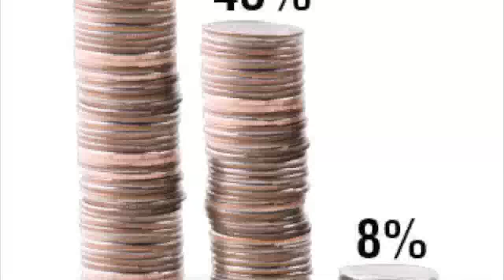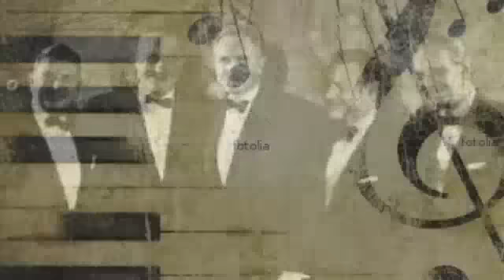Xololanxinxo The struggle is within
Conversations